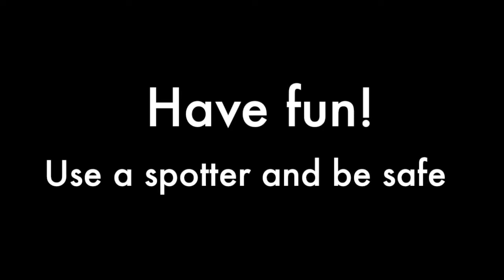5 washing machines in 5 minutes Part 1: Bird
Acroyoga fun!
A variety of washing machines that start and end in bird.

Including:
Catherine's Wheel